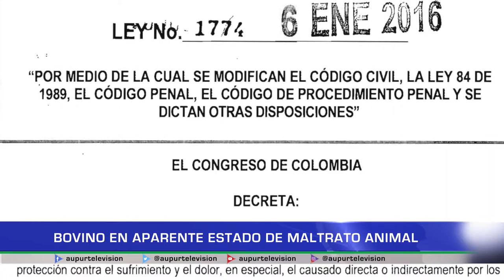Bovino en aparente estado de maltrato animal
Las autoridades hicieron seguimiento al caso de un bovino que al parecer se encontraba en condiciones de maltrato en un terreno del barrio Aleu.